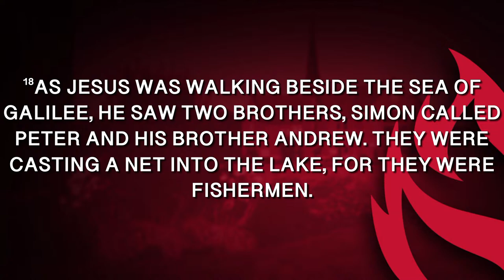Dunlop-Mullen Holiness Emphasis Week 2024: Wednesday Morning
Dunlop-Mullen Lecture Series
Speaker: Dr. Steve DeNeff